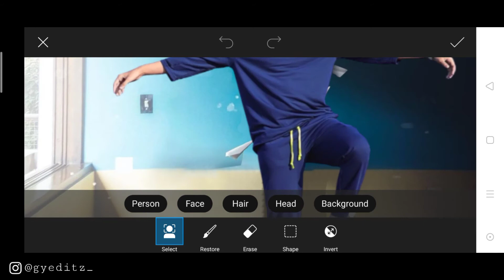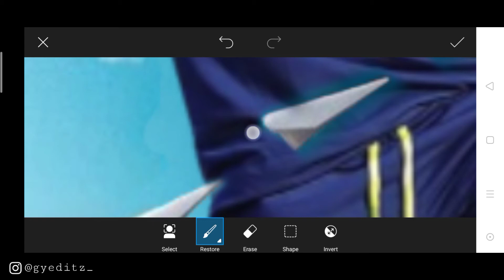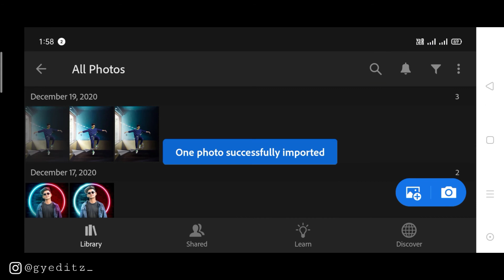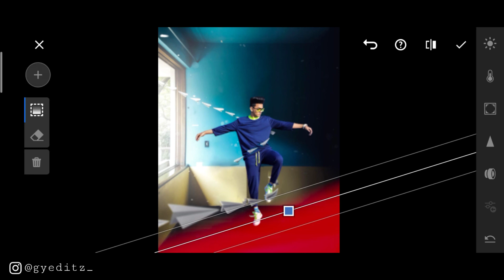Pranav pg New Paper Plane Photo Editing || PicsArt Pranav pg New Paper Plane Photo Editing Tutorial🔥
Pranav pg New Paper Plane Photo Editing || PicsArt Pranav pg New Paper Plane Photo Editing Tutorial || GY Editz

Note:

all the image/picture shown in this video belong to the respected owner and not me l am not the owner of any picture showed in this video. All content used Copyright to GY Editz. use or commercial display or editing of the content without proper Authorization is not allowed. Thank you.

VIdeo is for educational purpose ot only.copryight Disclaimer Under section 170 of the Cporyight Act 1976, allowances is made for xX fair usexx for purposes such as criticism, comment, news porting, teaching, scholarship, and research.tair use isa use permitted by Copyright statute that

GY Editz
gyeditz